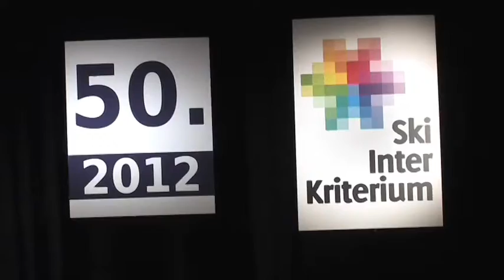Orlický.net: Zahájení 50. ročníku SkiInterKritéria